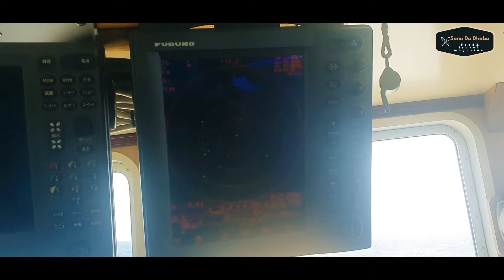India To Maldives | India to Maldives on a ship | Male city | Maldives island |Maldives trip | Vlog1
India To Maldives Tour.
India to Maldives on a ship. Cargo ship. Male city | Maldives island | Maldives trip